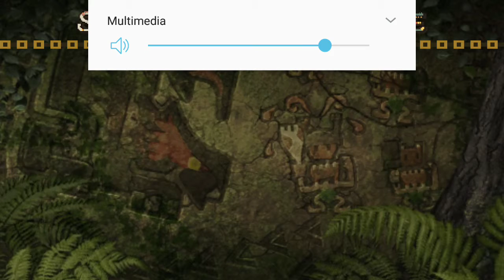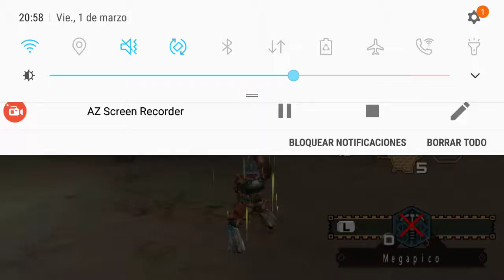Monster Hunter Freedom Unite Gameplay Español-Latino #15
Es un canal dedicado a juegos y gameplays sin edición(disculpen :p). Espero poder crecer, voy a esforzarme y espero compartan conmigo este camino.
Háganse uno más en el canal de uno más, ya que uno más nunca esta de más :)